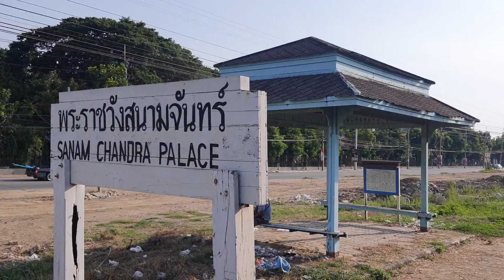258 จอดพระราชวังสนามจันทร์